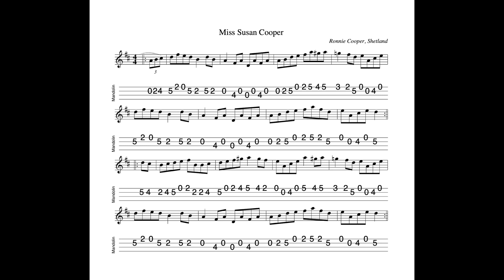Miss Susan Cooper REVISITED - a reel in D Major by Ronnie Cooper; tabbed and played by Aidan Crossey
23 January 2023.  A number of tunes by Ronnie Cooper have become popular in Irish music circles,  This reel was written in honour of his daughter, the eponymous Miss Susan...